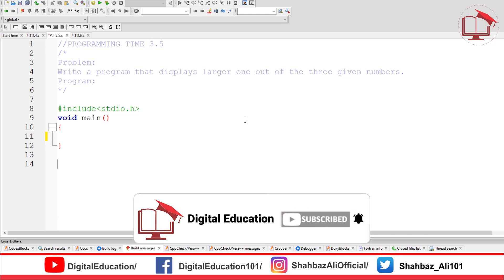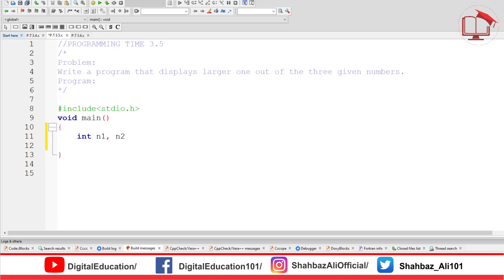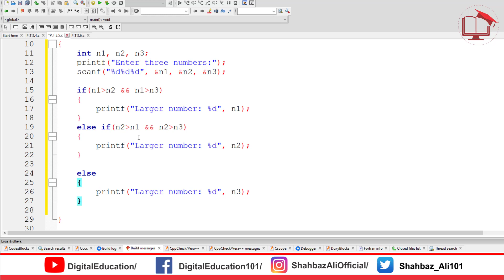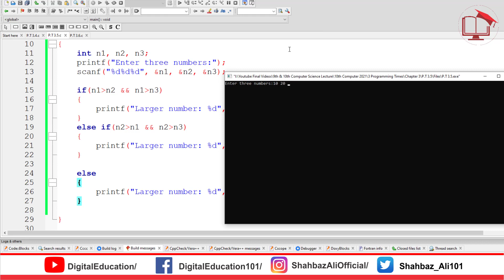C Program to Find Largest Number among Three Numbers | Programming Time 3.5 | 10th Computer Science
Problem Definition:
Write a program that displays larger one out of the three given numbers.

Program:
This is how to write a simple c program to find the largest number among three numbers which are entered by the user. In this video, we are going to take three numbers as an input from the user and we are going to find the largest or maximum number between them.
Problem Description
This program takes the 3 numbers and finds the biggest among all.
Problem Solution
1. Take the three numbers as input.
2. Check the first number if it is greater than other two.
3. Repeat the step 2 for other two numbers.
4. Print the number which is greater among all and exit.
Program/Source Code
Here is source code of the C program to calculate the biggest of 3 numbers. The C program is successfully compiled and run on a Linux system. The program output is also shown below.

Here we will write a C program to find the largest of three numbers using functions. In the flow-control topic, we already wrote a C program to find the largest among three numbers but without using any functions. Now, this time we will do the same task using function. Function divides the big programs into small ones. Our program is actually not a big program. For practice and understanding the function, purpose we are developing this program using function. First, we will solve the problem only using one function, later we will use more than one function.

10th Class Computer Science:
How to install and Download Code::Blocks:

9th Class Computer Science:
9th Computer Science Chapter 1:

Lecturer of Computer Science
By Sir Shahbaz Ali
For any query or private tutoring contact (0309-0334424)